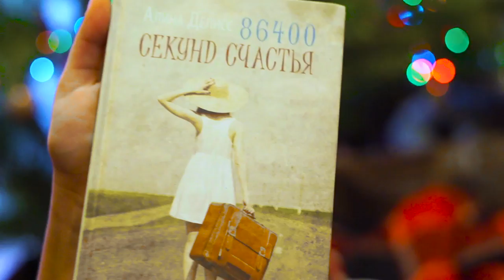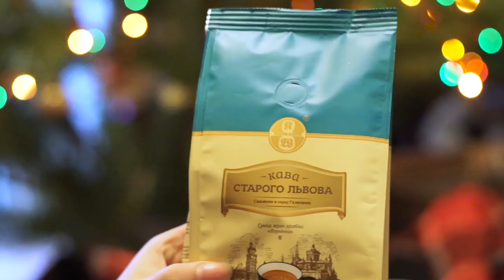🎄 ПОДАРКИ НА НОВЫЙ ГОД 🎁 ЧТО ПОДАРИТЬ? ❄️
В этом видео я  покажу тебе варианты и идеи бюджетных подарков на Новый Год и Рождество ♥